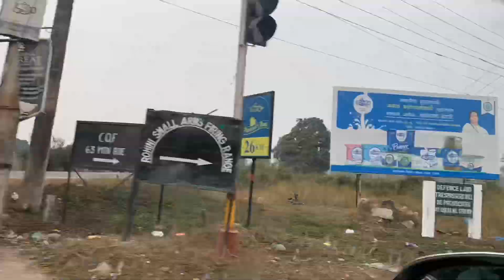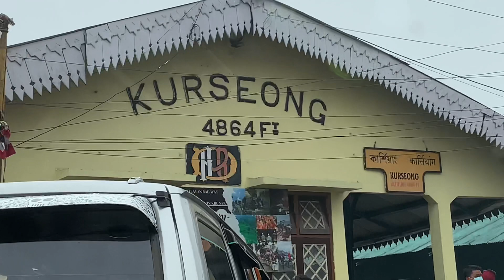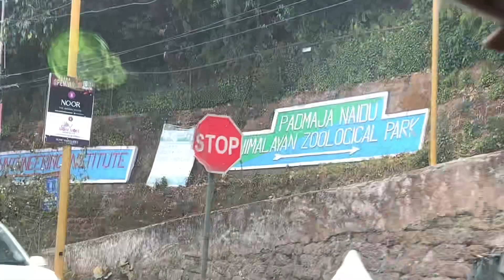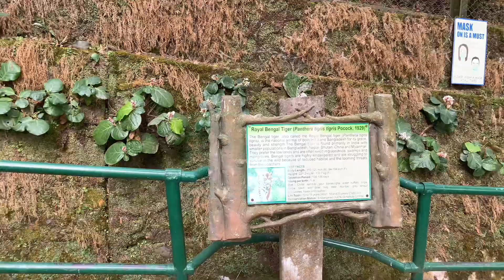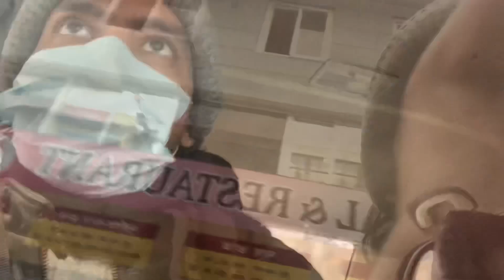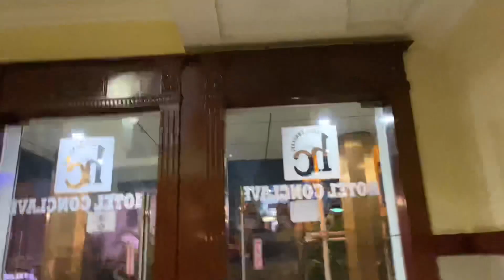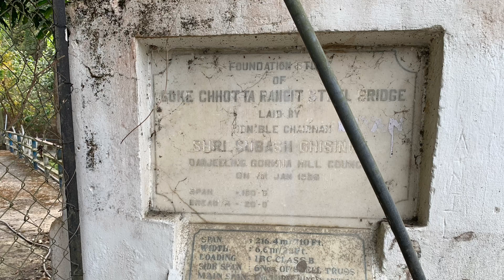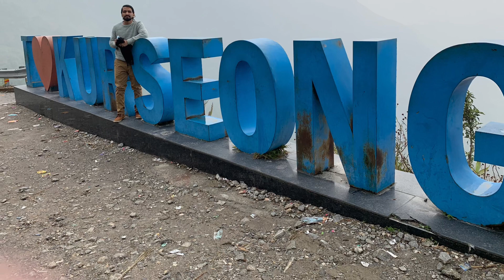Visiting Great 🇮🇳 once again: Shiliguri to Darjiling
দার্জিলিং আর ছিলট ‘মঈর ঘরের ভাইয়ের’ মতো। দু জায়গাই চায়ের জন্য বিখ্যাত। আর বিখ্যাত তাদের ভদ্র ব্যবহারের জন্য।

আমরা সিলেটের জাফলং গেলে, পাহাড়ের মাঝে মাঝে লাল-খচুয়া-হলদিয়া বিল্ডিং দেখে ভাবতাম, এরা এই জঙ্গলে কেমনে দালান তুলল, আর কেমনেই বা বসবাস করে।
দার্জিলিং এর পাহাড়ের গা বেয়ে উঠতে উঠতে যখন প্রায় ৭০০০ ফুট উপরে উঠলাম, দেখলাম মেঘের মধ্যে ভাসতে থাকা তাদের ঘরবাড়ী কাছ থেকে। প্রতিটি ঘরেই ফুলের বাহারি টবের সারি। আর প্রত্যেকের আছে এনফিল্ড ৩০০ সিসি বাইক বা শক্ত ইন্জিনের ভেসপা। জিপ, কার, ট্রাক সবই আঁকাবাঁকা রাস্তা দিয়ে উঠে। ‘বরফি’ ছবির ‘টয় ট্রেন’ ও দিনে দুইবার উঠানামা করে।

গরমের সময় গেলে খুব ভালো,আর ঠান্ডার সময় ০৮ ডিগ্রিতে যাওয়ার প্রস্তুতি না থাকলে ঠান্ডার ডান্ডা খেয়ে আসা লাগবে।এই তাপমাত্রায় হাত ধুয়ে ভাত খাওয়া কোন রকমে সম্ভব হলেও, পয়ঃনিষ্কাশন করে পানি ব্যবহার করা বিরাট বড় দুঃসাহসের কাজ।